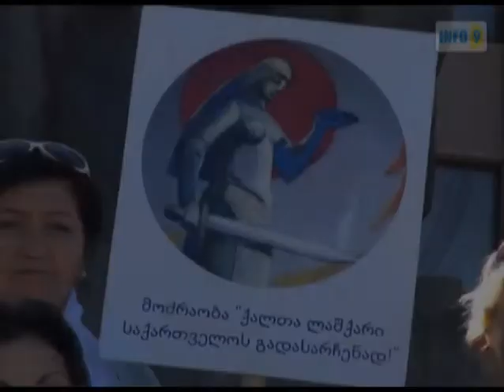„სოლიდარობა პატიმრებს"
ბათუმში, ილია ჭავჭავაძის  ძეგლთან საზოგადოებრივმა მოძრაობამ „ქალთა ლაშქარი" პატიმრების მხარდასაჭერი აქცია გამართა.